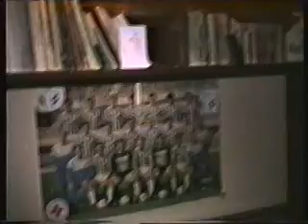1 BUCAREST LA MIA CASA mpeg2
SICCOME HO UN'AGENZIA MATRIMONIALE I MIEI CLIENTI LI ACCOMPAGNO A BUCAREST GLI PRESENTO LE DONNE PER FINALIZZARE UN MATRIMONIO